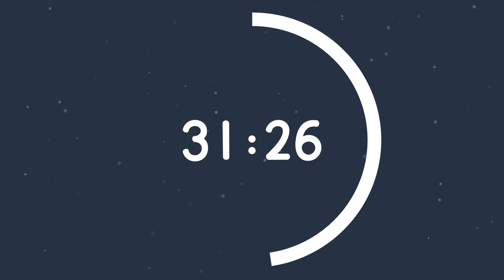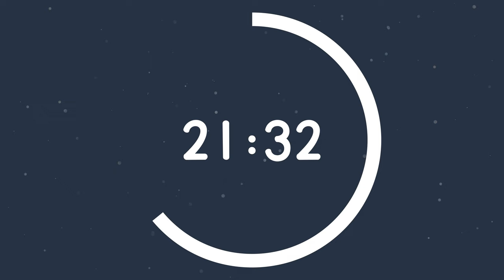60 Minute Sensory Friendly Timer - Kids Visual Timer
This is a simple timer that contains a circle to indicate time left.
Something for anyone who needs a timer with less distractions.